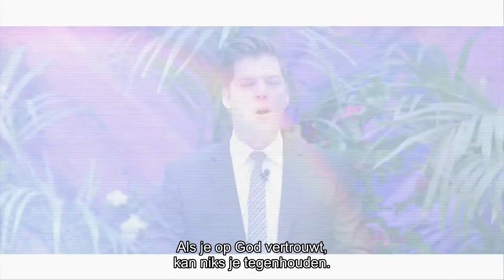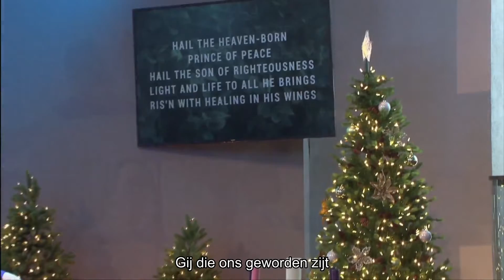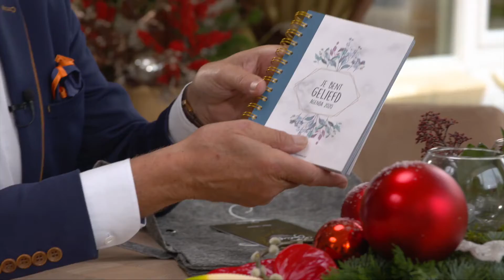Durf groot te dromen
In de dienst van 8 december vertelt Bobby Schuller over groot durven dromen. Ook is dit de eerste uitzending in een reeks kerstuitzendingen, daarom zingen Jenny Oaks en de Family Four ‘The First Noel’. Bij Jan van den Bosch zit niemand minder dan zangeres Berget Lewis aan tafel, één van de beste zangeressen van Nederland.

Uitzending: 08 december 2019